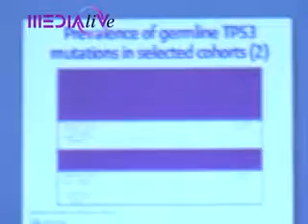P53, la proteina mutante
Workshop ad Ariccia (RM), professori di tutto il mondo parlano della p53, la proteina mutante. Presenti anche la professoressa Paola Muti e il dr. Giovanni Blandino